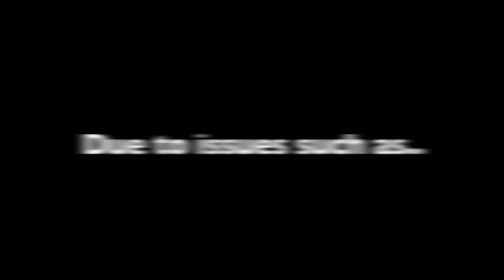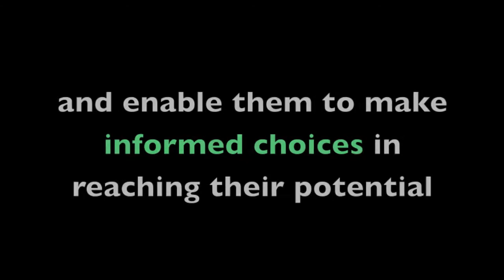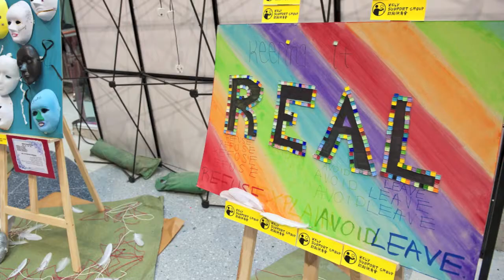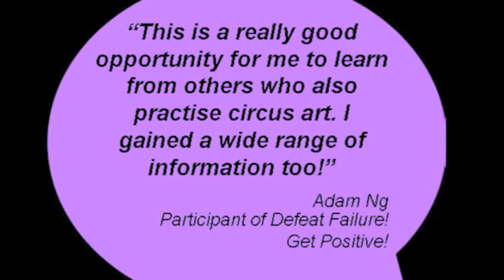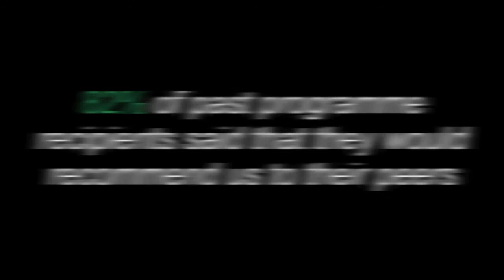KELY Intro Video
The KELY Support Group (KELY) is a non-government funded bilingual organisation which provides empathetic, non-judgmental, confidential and inclusive support to youth between the ages of 14 to 24 in Hong Kong.

Our programmes and services focus on drug and alcohol prevention and intervention and are specially designed to tackle the root causes of abuse, including boredom, peer pressure, lack of self-awareness, low self-esteem, poverty, unemployment, and discrimination.

These include the provision of:

harm reduction education to schools;
multimedia / art programmes for students;
circus arts and peer support training;
youth forums and discussion groups; and
individual and group counselling.

Our core values are very important to us.  These values shape the way we operate and how we provide services to our youths.  We have created these core values and written them in a way that allows for our young people to understand it:

Supportive - We provide emotional and practical encouragement and are there for you when you need it.
Empathetic - We try to put ourselves in your situation and stand by your side to better understand your feelings.
Non-judgmental - Regardless of your circumstances, we provide an open and safe environment for you to share all your thoughts, feelings, and experiences.
Confidential: We keep things you tell us to ourselves unless it puts you or others at risk.
Inclusive: Every young person is respected, accepted, and treasured for whoever they are.

Our mission is to empower young people through non-judgmental peer support to make informed choices in reaching their potential.